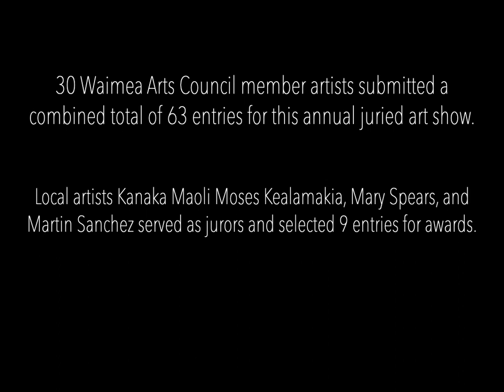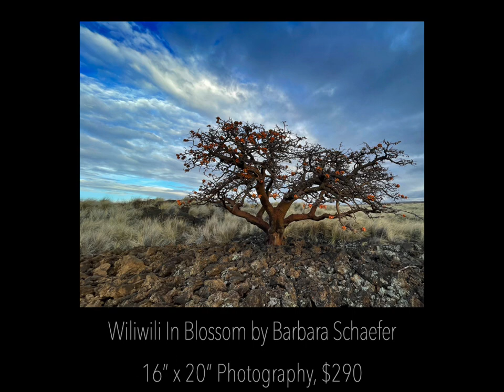38th Annual Founders Juried Art Show, October 2022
Virtual show featuring all 63 entries into the Waimea Arts Council's 38th Annual Founders Juried Art Show at Firehouse Gallery in Kamuela, HI.